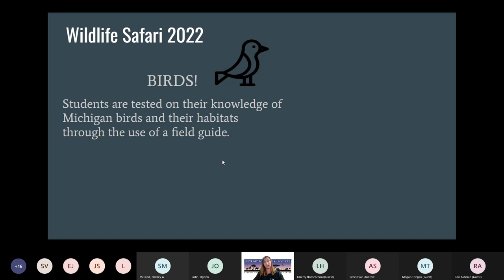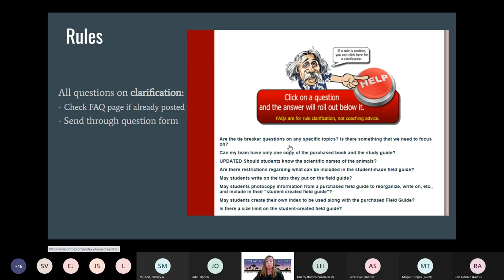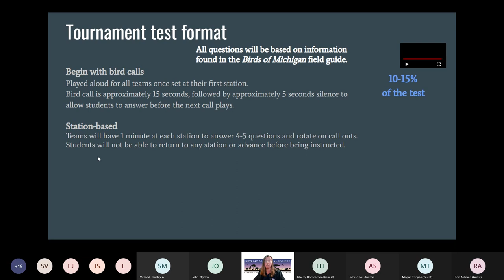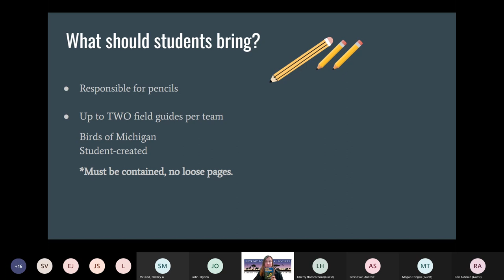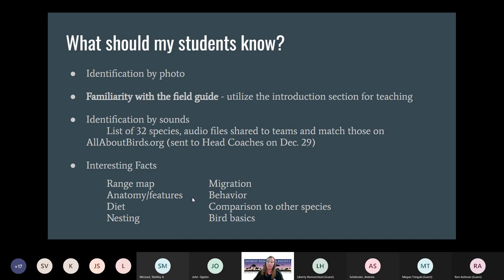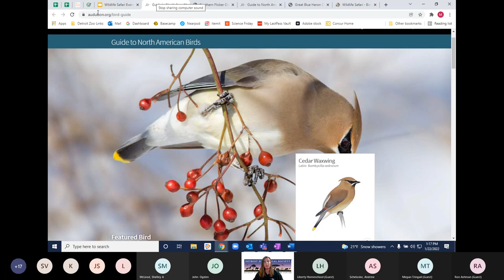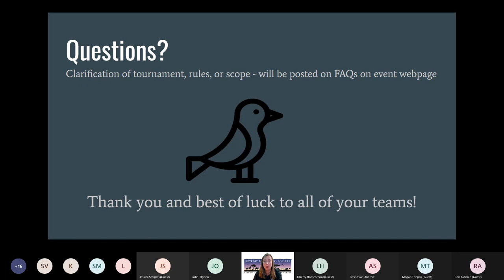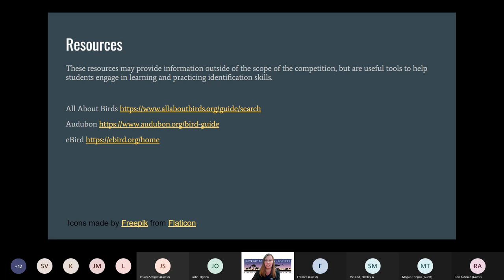Wildlife Safari Event Coach Training 2022